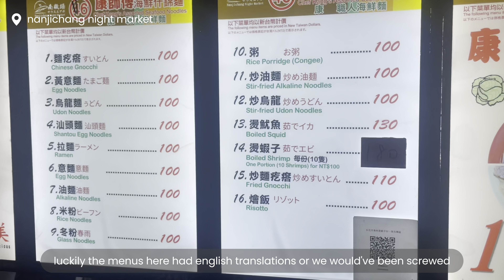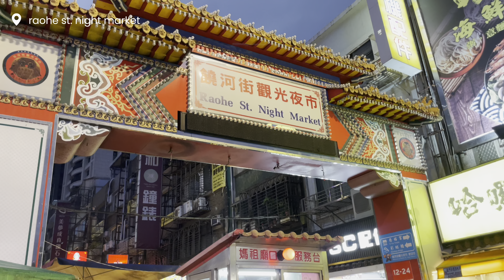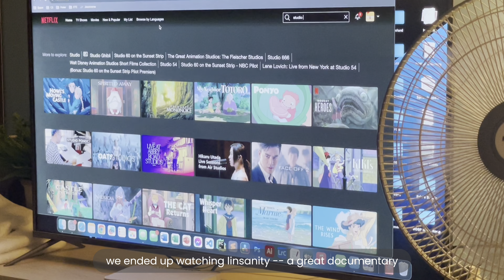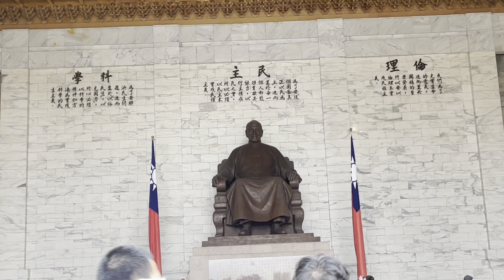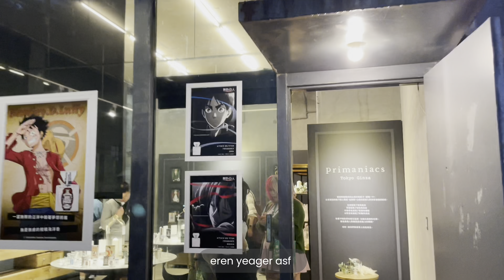taiwan adventures | night markets, food tour, jiufen, costco + more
new travel vlog!! follow along as we tour around taiwan and rate all of the foods on a scale of gas, mid, and not gas LOL. i absolutely loved everything about taiwan — the food, the people, the language, the CULTURE!!! i want to go back again man.

friends :
˖ eric and emily

me :
˖ nails instagram @nails.byfei